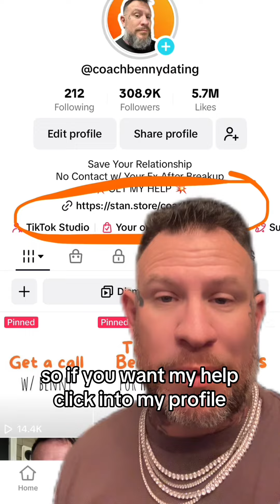What getting on a call with me is like to get your ex back